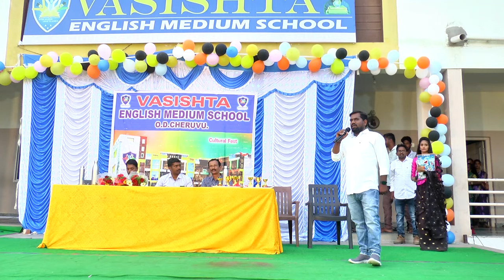Cultural & Academic fest 2023 24